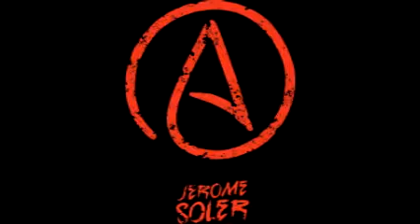JS - pour toi